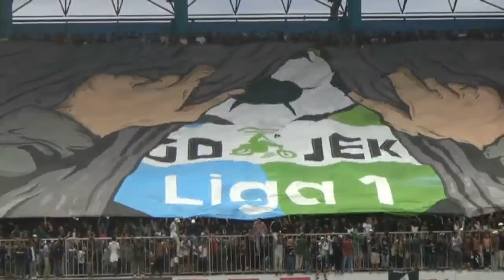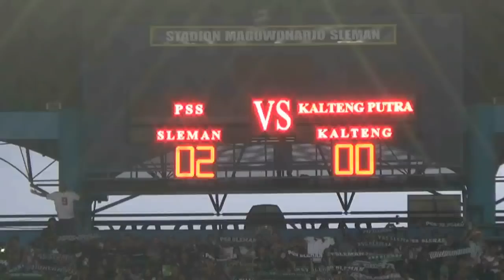DETIK DETIK PSS PROMOSI LIGA 1, SETO MENANGIS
Seto Nurdiantoro tak kuasa menahan tangis bahagia saat membawa timnya PSS Sleman promosi Liga 1.